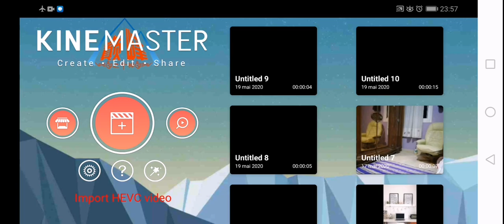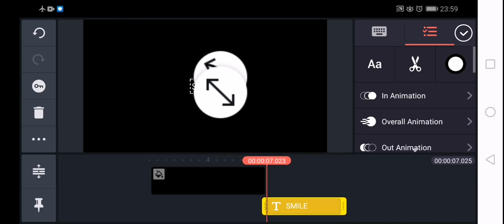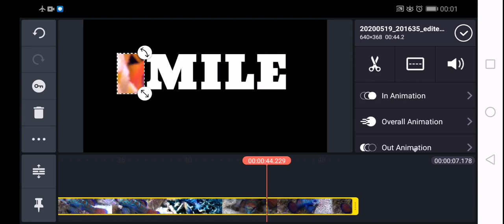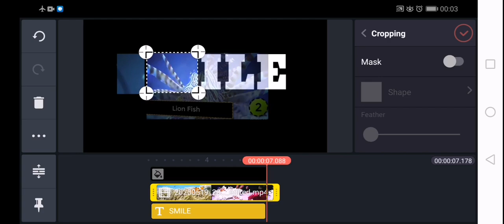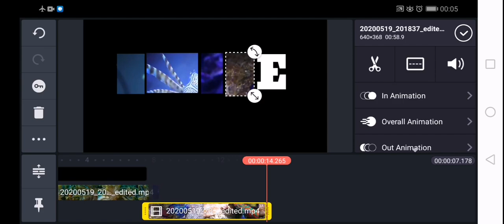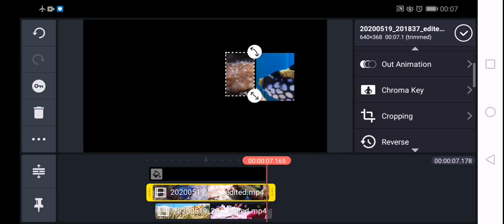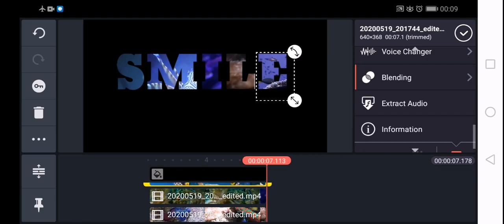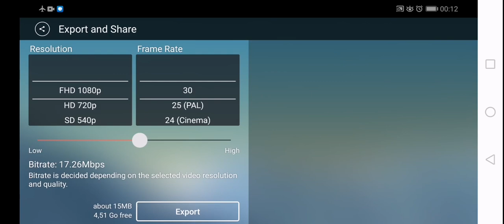أسهل و أجمل برنامج مونتاج Kinemaster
Kinemaster احتراف
Kinemastet كتابة على
مونتاج kinemastet